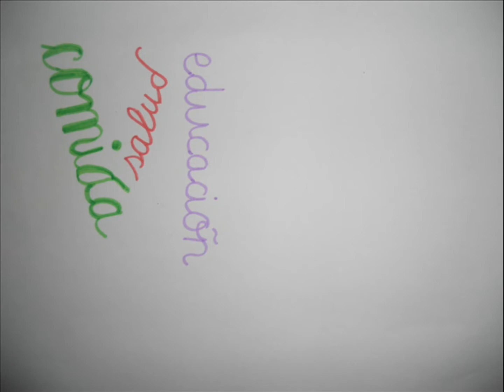Religión 2º ESO. CLIPMETRAJE 2013